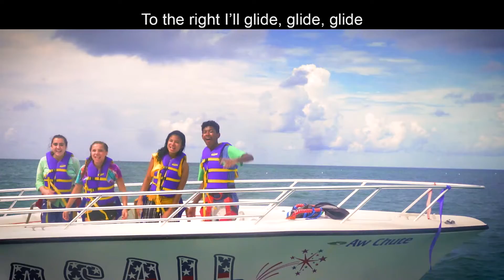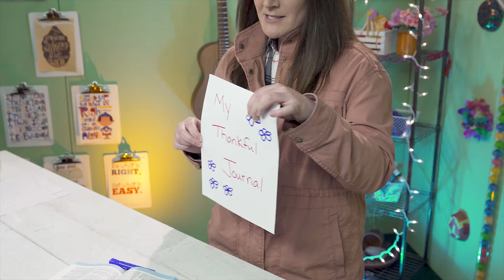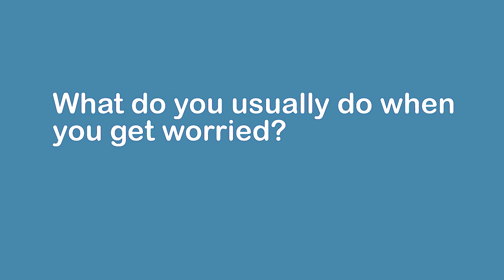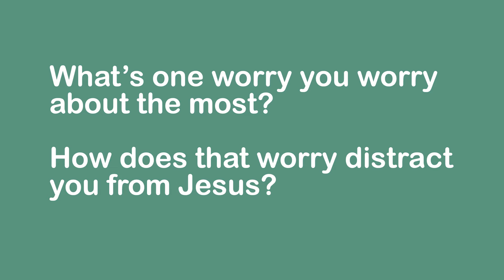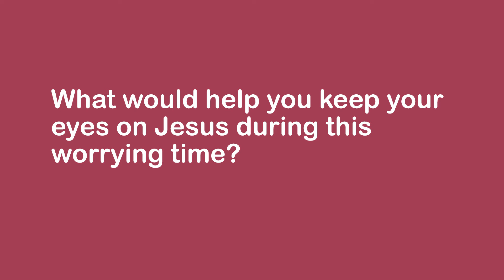September 20 Journey with Jesus Sunday School Lesson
Here is the lesson for September 20!  You will need a journal, paper, something to write with, a bowl of water for each person, pepper, and dish soap